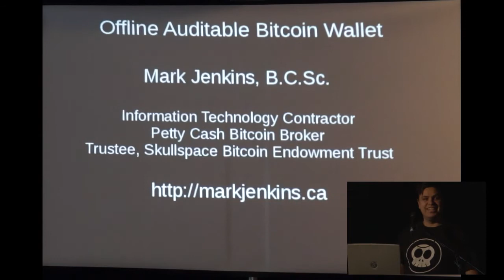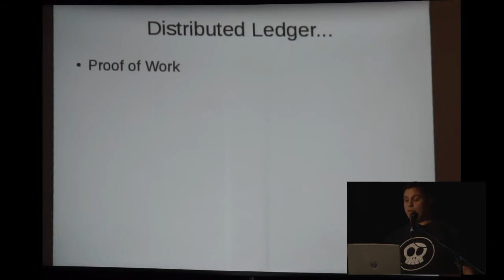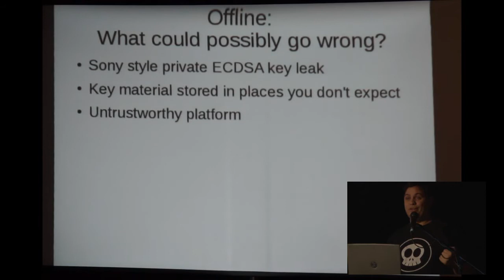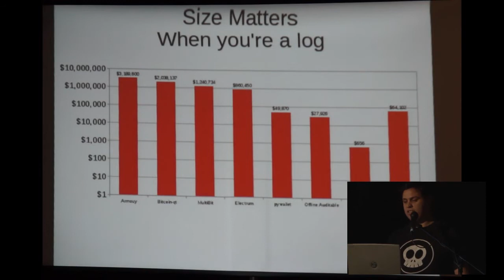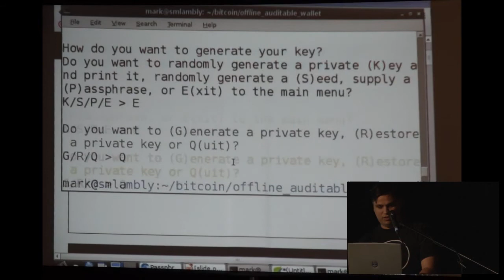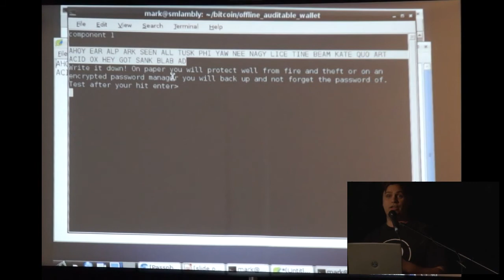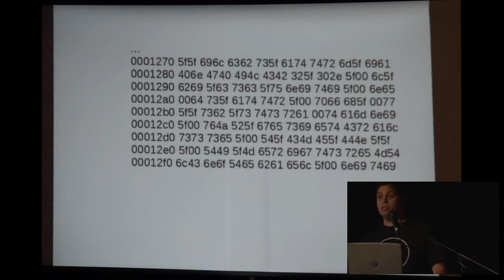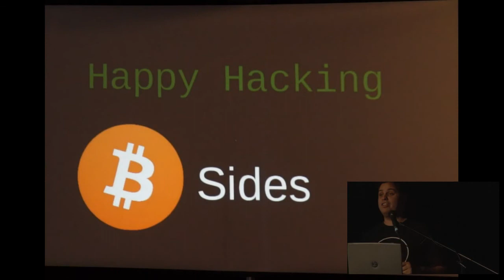Mark Jenkins - Auditable Offline Bitcoin Wallet Implementation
This talk was recorded at BSides Winnipeg 2013.

Motivations for operating an offline bitcoin wallet will be explained and security risks associated with obtaining and relying on such software will be examined. The practicality of performing software audits will be discussed, with the size of Armory's code as an example. A small, offline bitcoin wallet implementation will be demonstrated and auditability examined. The presentation will conclude with the potential useful role for self-programmable retro computers under more paranoid circumstances.